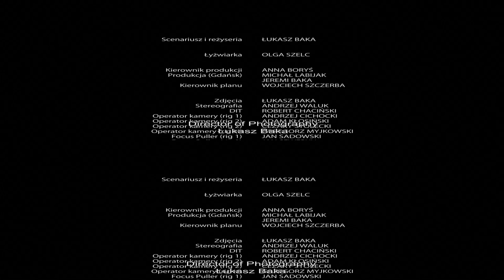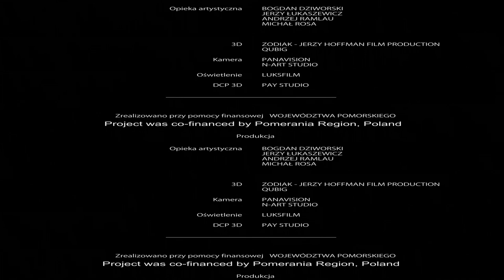Breaking the Fall / Niepewne orbity (2013) 3D Over-Under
During figure skating competition, jumping sequence ends-up with a dangerous fall. How can one break the fall, return on ice?

3D Over-Under - Left image top

Produced by
Krzysztof Kieślowski Radio and Television Faculty
University of Silesia in Katowice

Project was co-financed by Pomerania Region, Poland